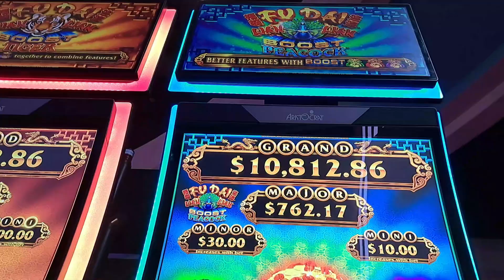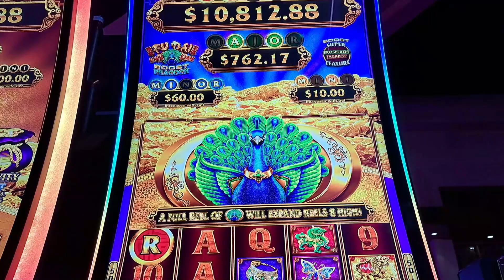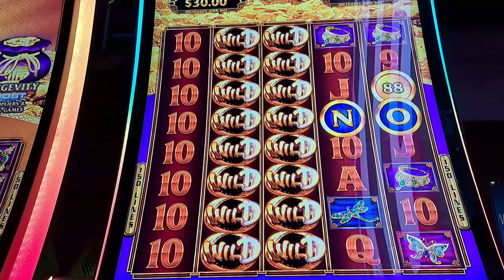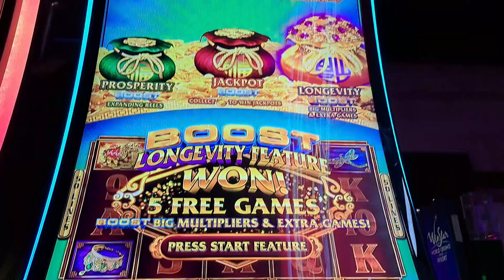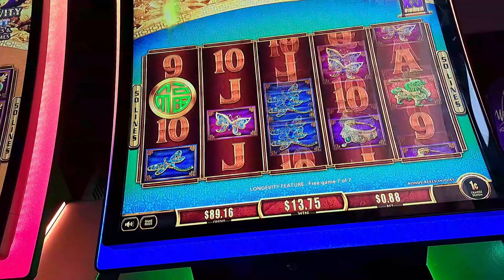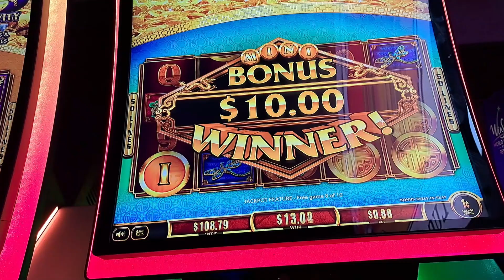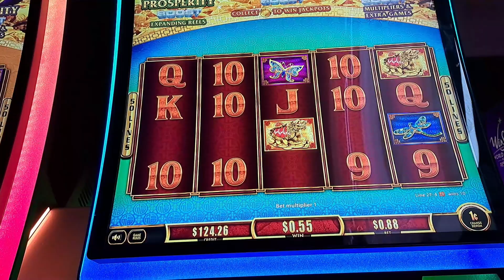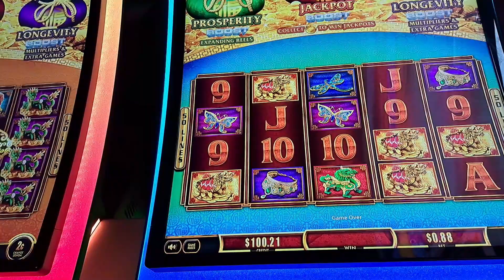MEGA PEACOCK BONUS JACKPOT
Lots of gold bags and jewels!